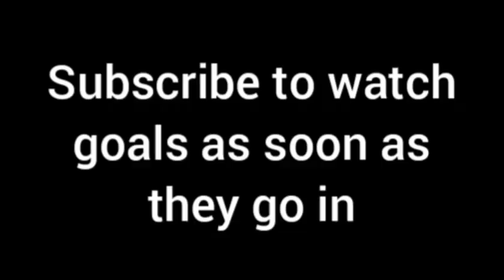Munir goal (0-3) | Estonia vs Morocco friendly 2018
Credit: Twitter @MaghribFoot